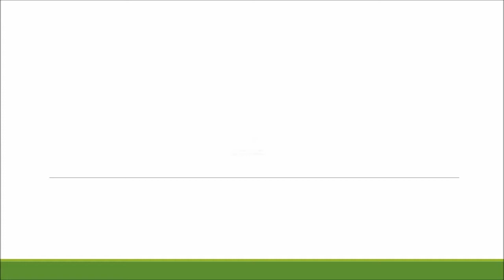Non Slip Tennis Repainting - Maintenance Costs Devon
is presented in this video. The video shows the application of non slip paint onto an existing tennis court. Our business provides a number of different surface types in order to make a wonderful tennis surface just for the client. A polyurethane covered asphalt area is available as a way to provide the members additional grip in the game. Getting this advances skid resistance attributes that will make it less hazardous for tennis members. A large selection of upkeep options can be obtained, so you can keep it to a high quality. Care price ranges vary on a range of conditions, for example your location plus the measurements of the sports surface. Furthermore we present cleaning maintenance for the court in order to prevent contamination resulting from moss and debris, and to help boost the performance properties of the surfacing whilst increasing the life span of the surfacing. Cleaning is performed with the use of an exclusive chemical substance making an effort to improve the appearance of your court. In case your tennis surfacing gets dirty and contaminated from moss and debris you should have this dealt with right away in order to avoid the surface from waterlogging.

If you are interested in tennis and would like to find out more about the tennis court, we recommend this page. From this page you can find a description of each of the surface types to help you learn more about the courts.

Proactive maintenance can help you to reduce the costs of serious repairs for example resurfacing. We carry out a great deal of repainting projects for sports surfaces. Once the sports court has gotten a specialist cleanse, it's then time to apply acrylic non slip paint. Our company's professionals can apply the line-markings when the cleaning maintenance and painting has been finished. An upkeep program can be accessible to get your tennis court in great condition and extend the lifetime. There are a lot of surfacing types for sports surface areas, which means that the upkeep service varies on your specific surface. More maintenance services might be done after a time period. The costs of restoring your facility will likely change due to the amount of problems and what type of work should be done. If you would like any additional information on tennis court refurbishment, please take a look at this

For more videos regarding tennis court maintenance, we recommend this playlist From this playlist you can see resurfacing, relining, recolouring, refurbishment, renovation and general maintenance.

We are very happy you took the time to look at our YouTube video, hopefully you enjoyed looking at it. If you would share and like this on your social sites, that would be amazing. In case you have any kind of feed-back we will be thankful if you can leave your comments within the space offered directly below. Any inquiries will be responded to as fast as possible by our professional team. Our YouTube channel adds new, quality video clips routinely. If you're keen on viewing even more video clips and getting regular updates of what we are working on, make sure you register for our YouTube channel